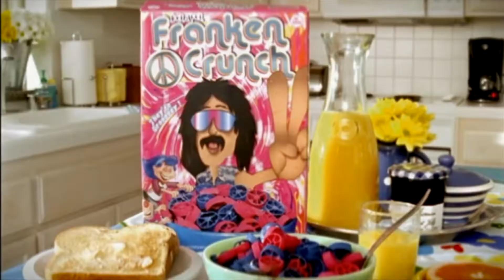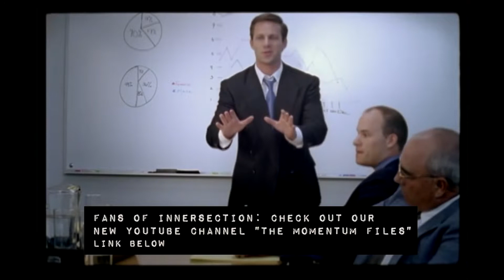Visit our BRAND NEW CHANNEL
Check out THE MOMENTUM FILES for 30 Years of Taylor Steele's greatest hits. Unseen Footage. Secret Vids. Behind the Scenes. And epic Sections. All year. Every day. Starting now.